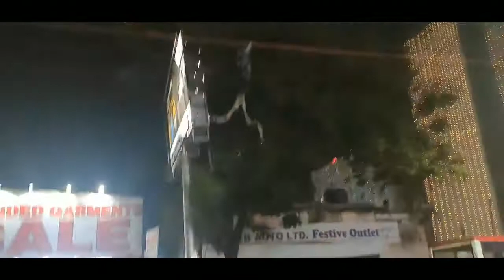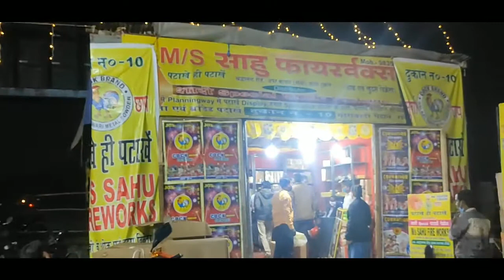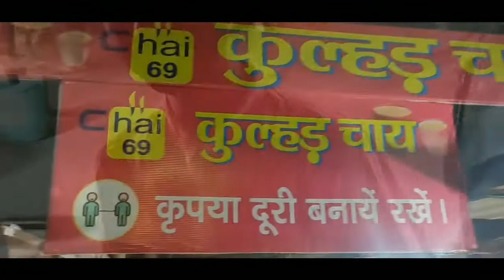रांची में दीवाली की रात ! Diwali Night at Ranchi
Lets explore the night of Diwali.. Main road Ranchi.. Lalpur... Morabadi .. View

My Gadgets

My Mic

My Tripod